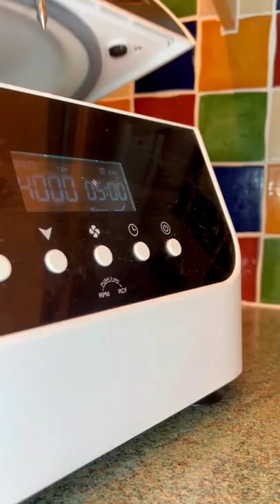how to impress Keanu Reeves using a centrifuge